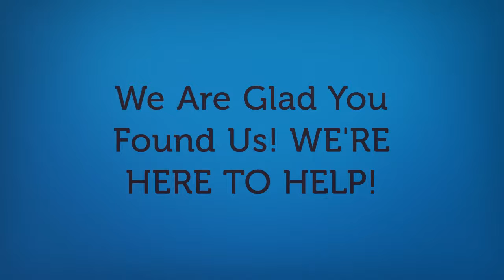Buchanan Unum Disability Claims Denials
Wherever you are in the process, our insurance and employee benefits team can help you with your Unum Disability Claims Denials.